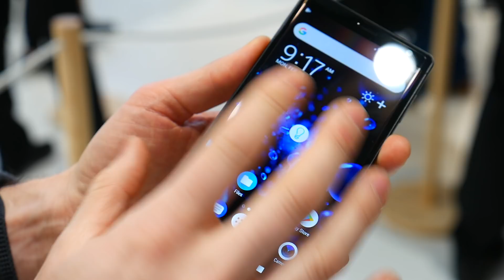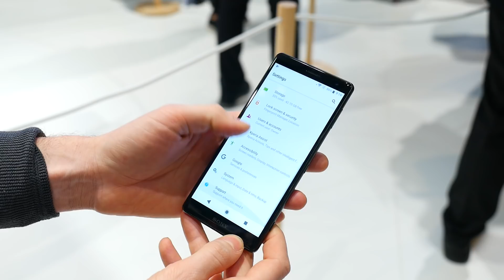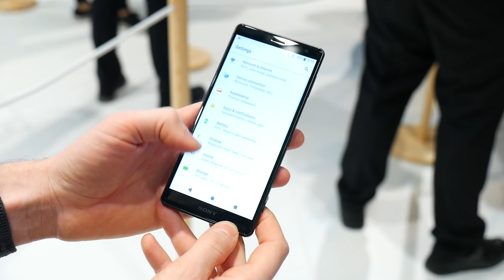Sony Xperia XZ2: NUOVO DESIGN PROMOSSO | anteprima | ITA | MWC 2018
Sony Xperia XZ2 anteprima in italiano, da MWC 2018 in attesa della recensione da Emanuele Capone per TuttoAndroid.net